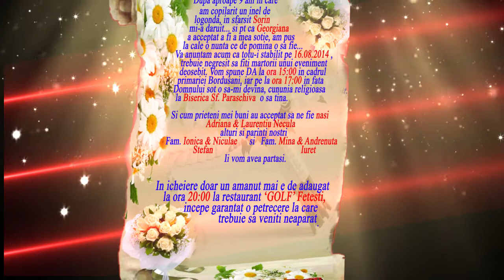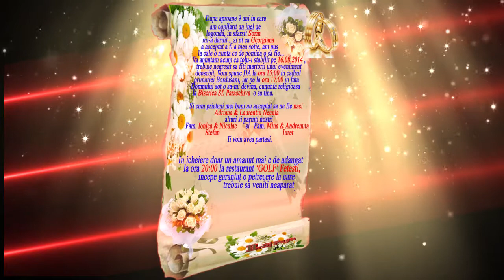Georgiana & Sorin Invitatia pt tine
By Dj PuYa Production